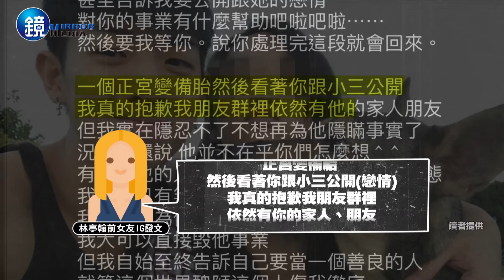【鏡爆焦點】甩開小三疑雲 林亭翰攜雨婷回愛巢｜鏡週刊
創作歌手林隆璇的兒子林亭翰，去年和「狼人殺女神」雨婷傳出緋聞，並鬧出劈腿和小三疑雲，但男方一直到去年10月都不認愛，時隔半年，雨婷地位直線上升；本刊直擊兩人午夜約會嗑鍋，飽餐一頓後又驅車直入林亭翰名下的北市大直挑高樓中樓套房，享受漫漫長夜，看似已成為正牌女友。